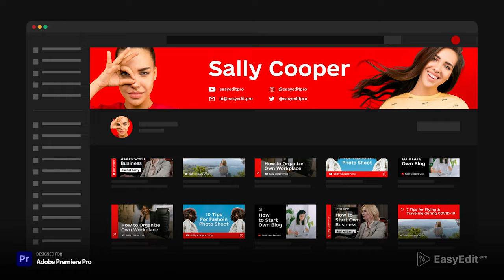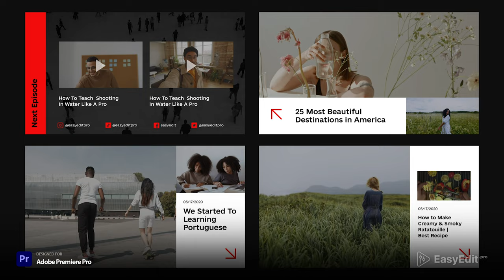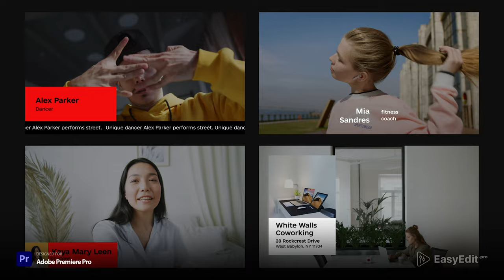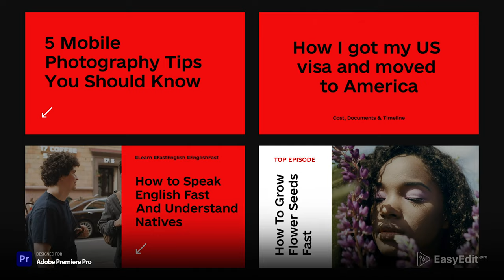Youtube Pack Neue | Template for Premiere Pro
Hi, friend!
It`s your personal library to make the YouTube channel stylish and professional!

Neue is a modern and minimalistic video templates pack for YouTube Channel’s design, versatile and styled to be used in a vast number of projects, covering any areas and themes. This set can answer to any questions you have - whether it’s a travel, beauty or educational blog.

The pack contains more than 100 animated compositions. Switch easily between colors and texts, use .psd layouts we’ve prepared for you and create unimaginable projects even if you’re a beginner.